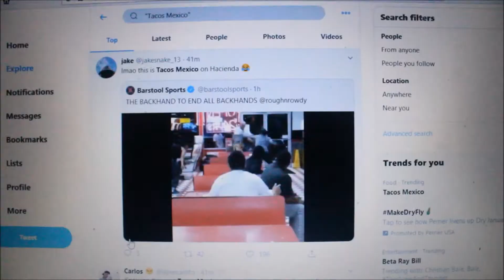why was tacos mexico trending #1?!!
new video